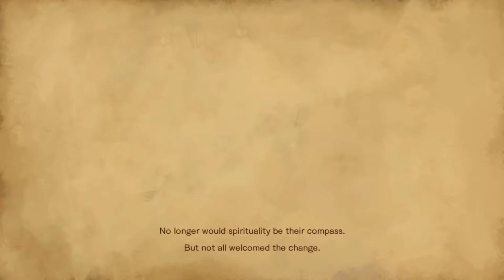First 45 minutes of the game - Bloodstained Ritual of the Night Walkthrough (with commentary)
Bloodstained Ritual of the Night is a Metroidvania game and the spiritual successor of Castlevania Symphony of the Night. Develop by Artplay, a game studio funded by Koji Igarashi, who worked over 20 years at Konami producing most of the Castlevania games. In this video, we covered only the first section of the game, Galleon Minerva, until defeating the boss of the level.

I hope you enjoy the video as much as I enjoyed making it! And as always... No matter what, never stop

PLEASE! If you enjoy my content don't forget to SMASH that LIKE BUTTON until it turns BLUE! It helps the channel A TON, it's deeply appreciated and it's completely free to you. THANKS!

For more gameplay, game reviews, and walkthroughs videos! Thank you so much in advance, we need to reach that 1,000 subs milestone!